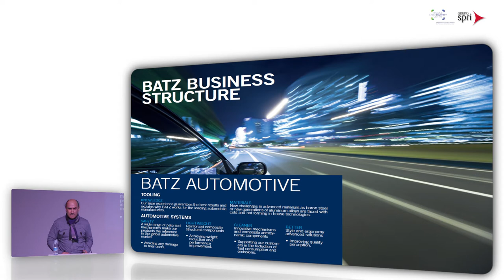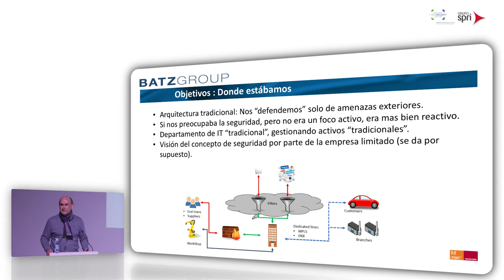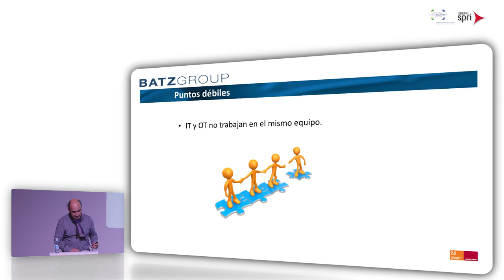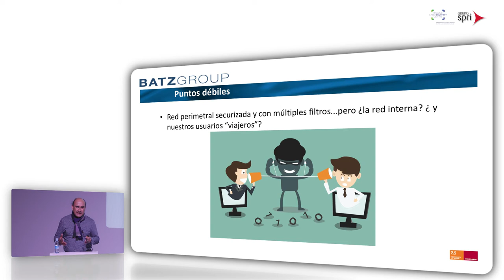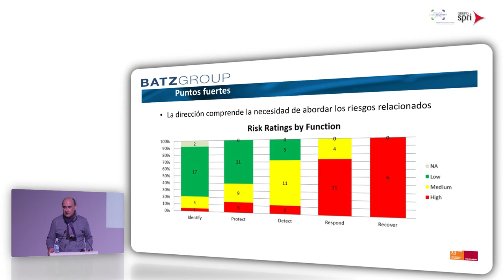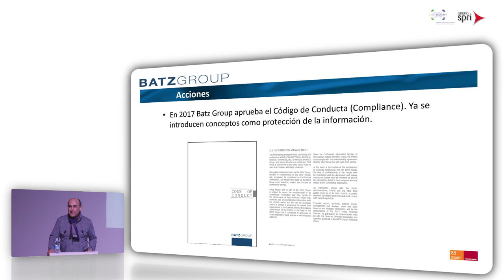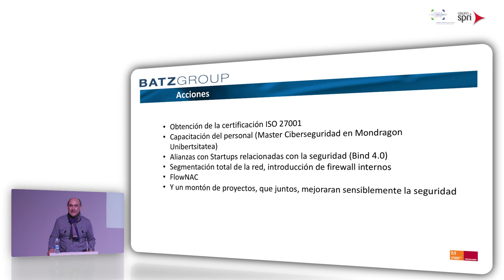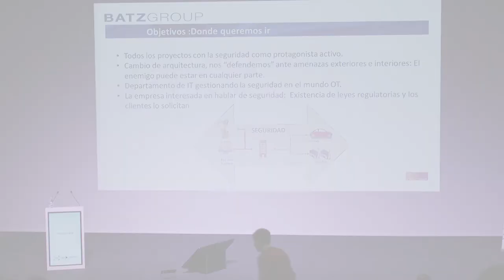IndusSec 2018 - Ponencia de Juan Bosco: Análisis de riesgos de Ciberseguridad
Conoce más sobre la situación actual, los servicios y las ayudas de Ciberseguridad que tienes a tu disposición

IndusSec es un foro de intercambio de ideas, experiencias y casos de éxito de la Ciberseguridad en entornos industriales.

En el marco de este foro, Juan Bosco, Director de Sistemas de Información, ofreció la ponencia "Análisis de riesgos de Ciberseguridad" y explicó el caso de la empresa Batz S.Coop.

Acércate a conocer el Basque Cybersecurity Centre que organiza esta jornada y todos los servicios y ayudas que pone a disposición de tu empresa